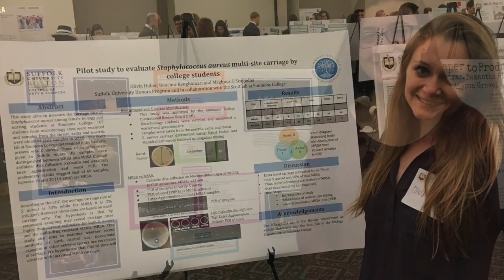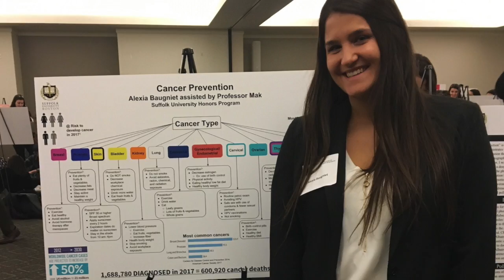SU TPA Sisterhood Video 2018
This video is about Sisterhood Video 2018. This song is Home We'll Go (Take My Hand) by Steve Aoki.